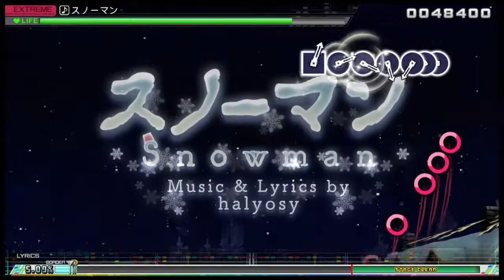スノーマン 90+3.34％CLEAR